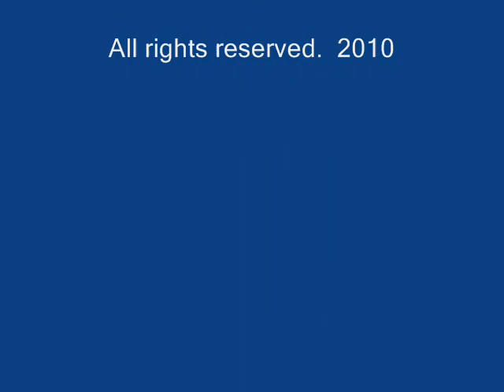storm_60mphwinds_catmaudy_at_mooring_in_coconut_grove_fl.wmv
60+ MPH winds rip thru Coconut Grove FL while we sit helpless attached to a mooring ball.   The storm intensity was amazing - sounded like a train.   Within seconds - we had zero visibility, and hoped that our lines would hold tight to the mooring ball.